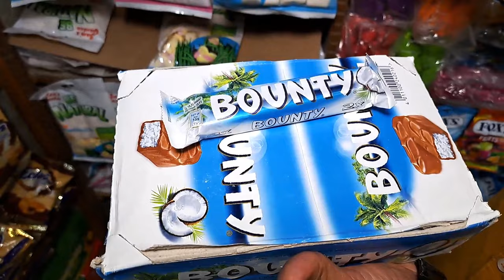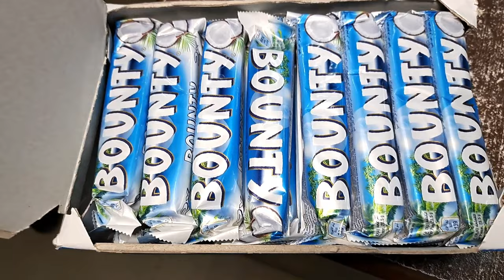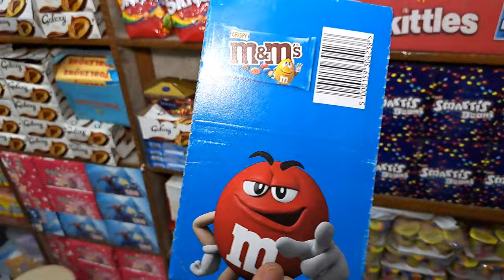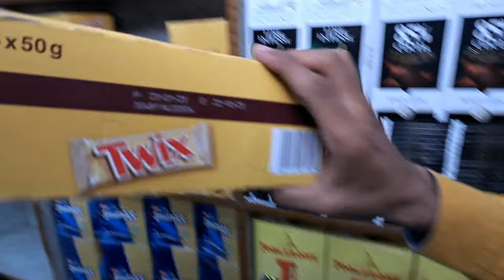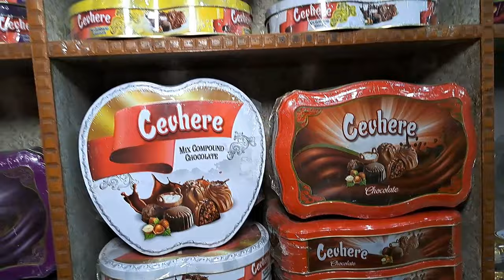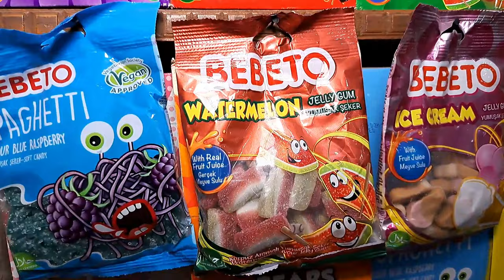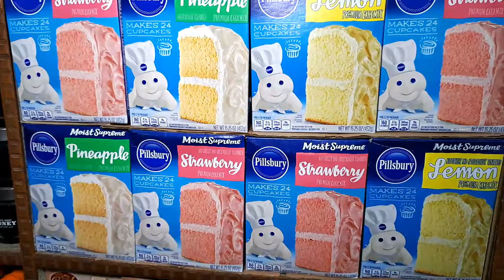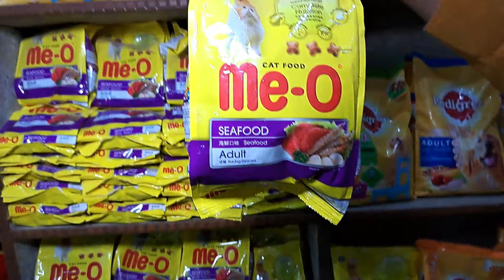Sweet wholesale market in pakistan / Chocolate tofy wholesale market Tabdeeli TV